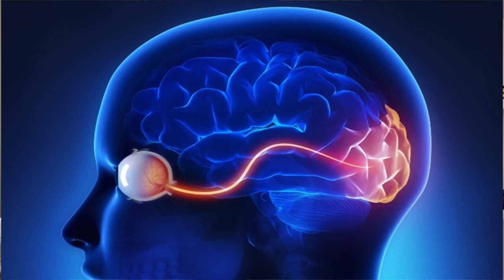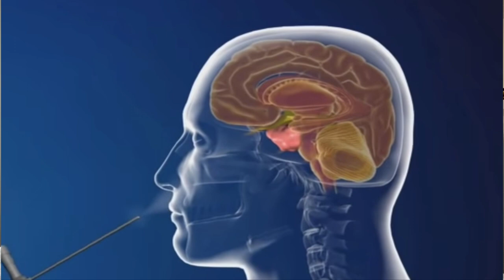Recovery From Brain Surgery - My Story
Video produced by Gethin Evans for the Unit 8 Final Major Project, summer 2023